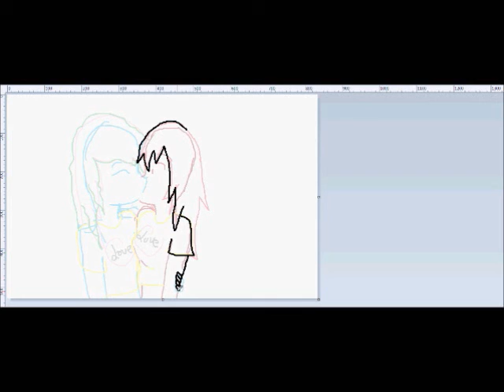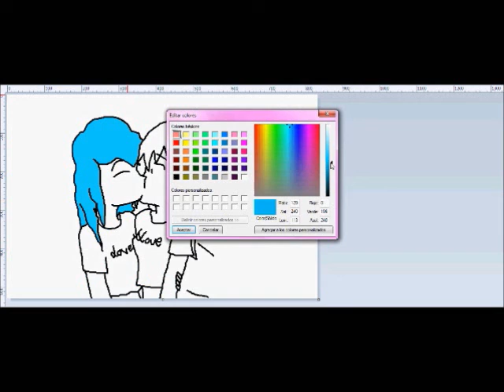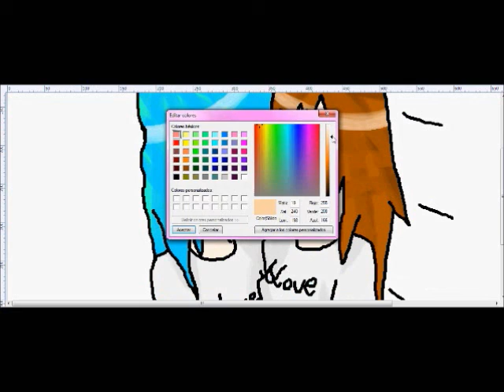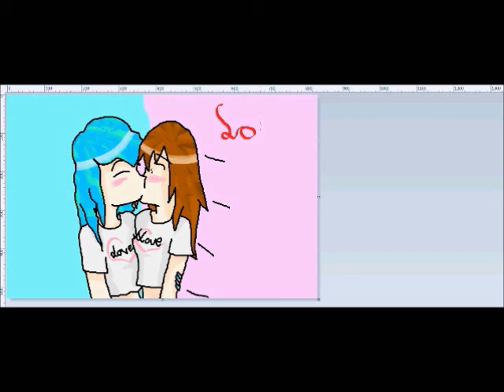Yuri speedpaint -para mi loli-sempai con mucho amorsh-